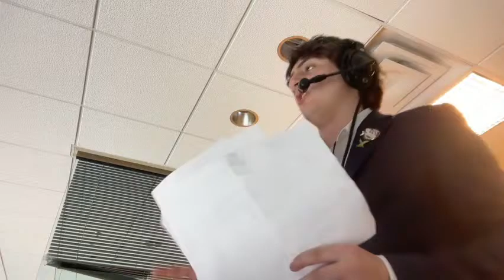2024 Men's Hockey National Championship Boston College vs Denver University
Cutter and the Eagles faceoff against Rizzo and the Pios. Jacob Lassner, Brendan Mahoney, and Reynolds Johoson are on the call live from Minnesota!